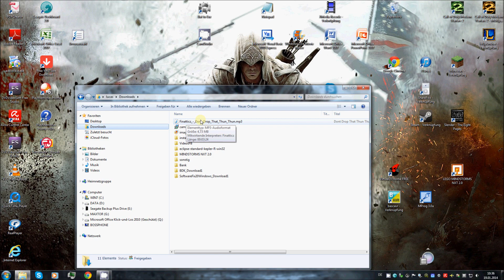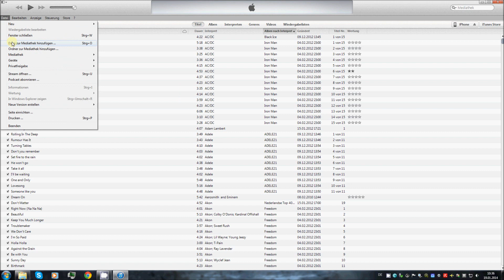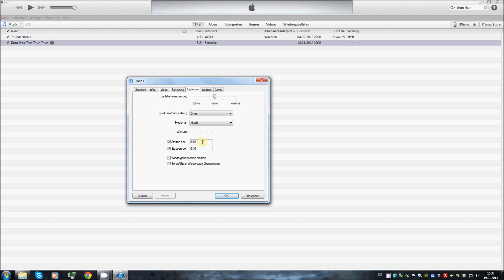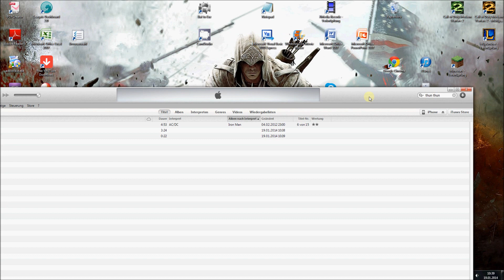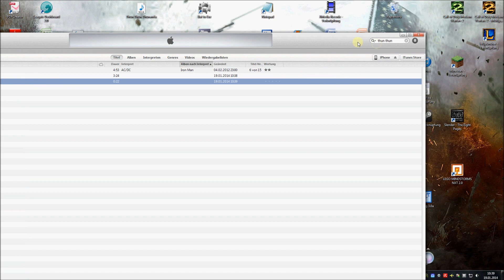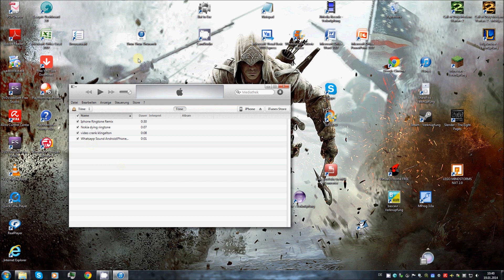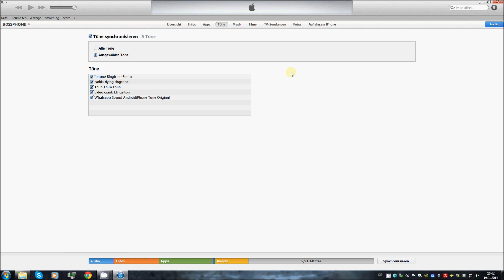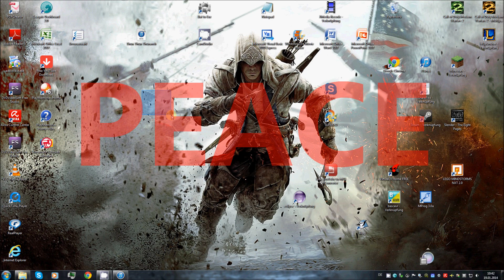Beliebigen Klingelton für iPhone einstellen ohne Jailbreak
Moin Leute,

in diesem Video zeige ich euch wie ihr jede beliebige Musikdatei als Klingelton für euer iPhone einstellen könnt.
Es ist die neueste Version von iTunes. (19.1.14)
Ich hoffe ihr habt jetzt einen besseren Klingelton.

Euer
chillingLU

chillinglu
thechillinglu
chilling lu

peaceful handshake